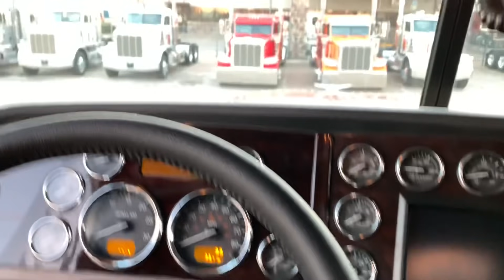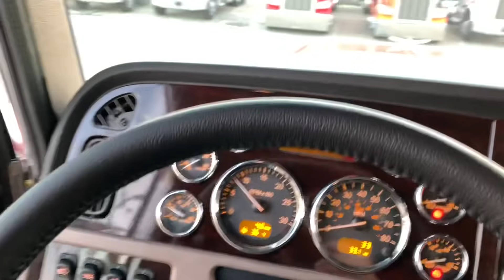Window Shopping For A 389 Pete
Heres the address for FAN MAIL if you wanna send some.

More From The Little Guy Show

Be Sure To Check Out And Pick Up Your Trucking Apparel

For Taxes and more check this guys out and tell them the Little Guy sent you.